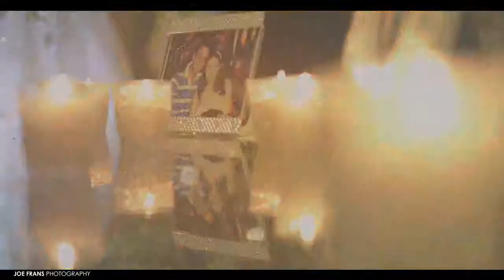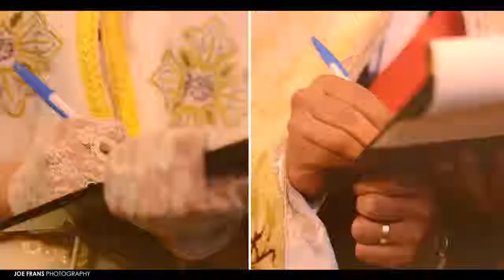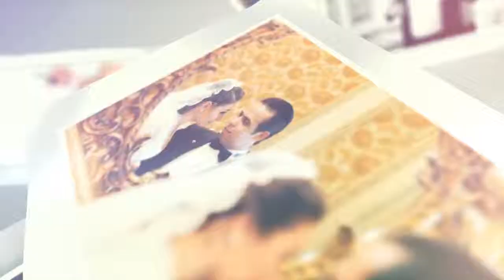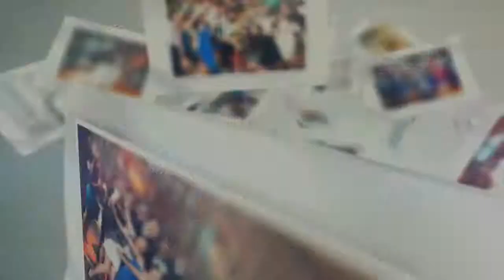wedding highlights joe frans Marina and Peter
6th of september of 2014